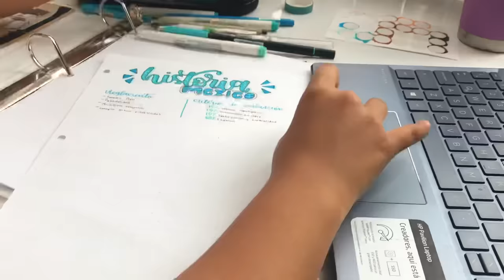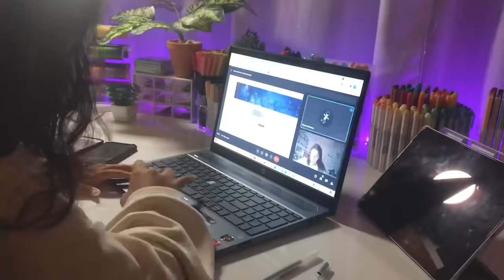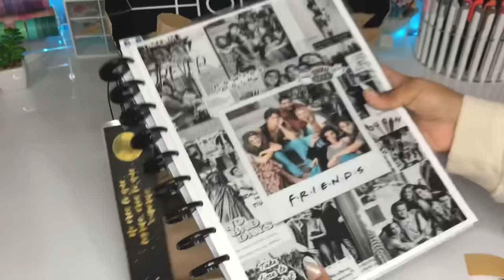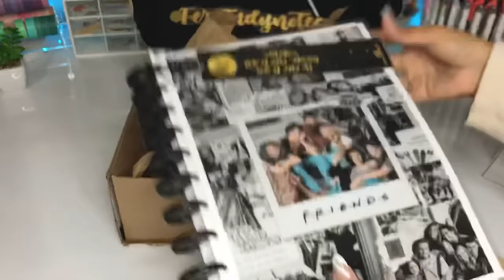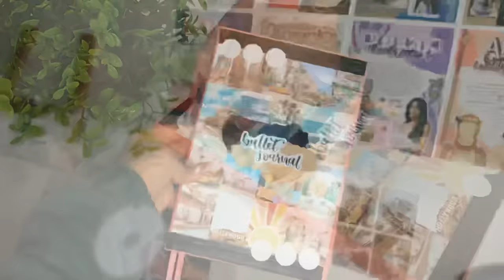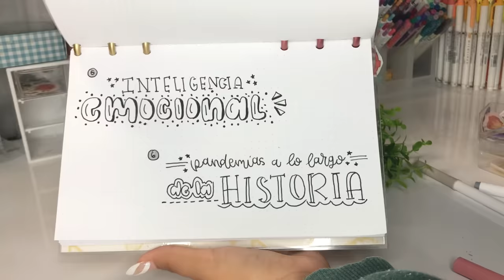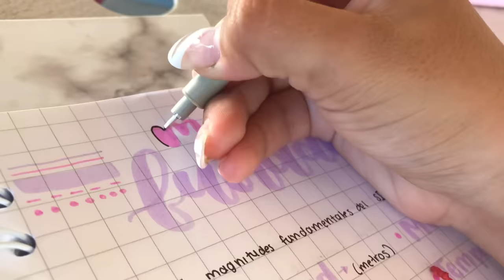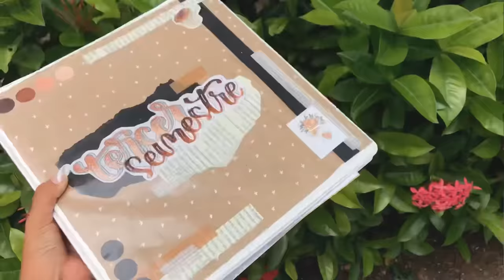✨Mi primera semana de clases✨+conociendo mi prepa💻📚📝🎨//Study, haul, vlog, apuntes…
Holaaa, espero estén teniendo un lindo domingo 🥰🌷, ayer ya no pude subirles el video así que aquí se los traigo, es mi primera semana de clases, va a ser una combinación de en línea y en presencial, por lo cual me emociona un montón, realmente espero les guste mucho y también quería motivarlos un poco para este regreso a clases💻📝📚🎨

✨Preguntas frecuentes✨
Grabo con un Iphone 7 plus y edito en mi iPad con la app de VN